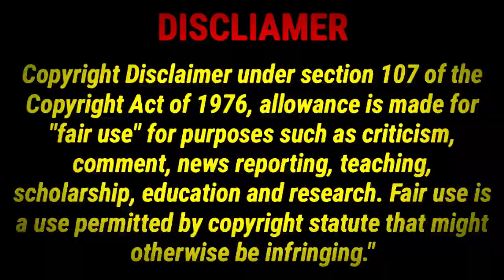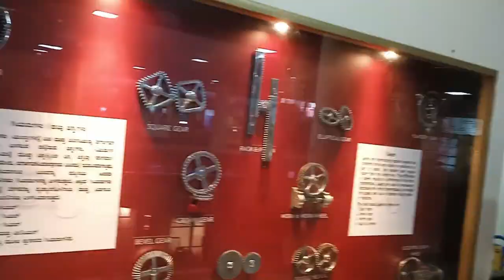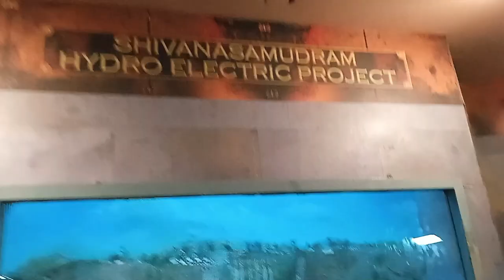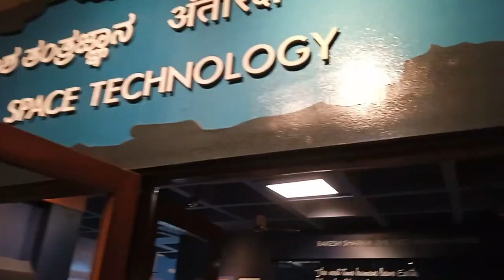My first vlog 😍❤️